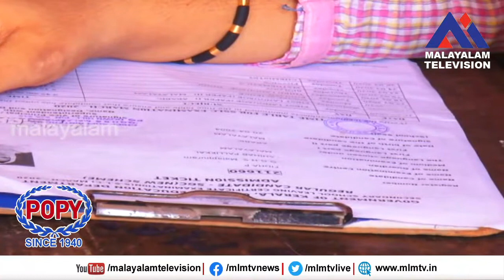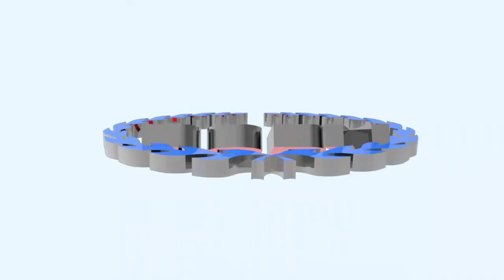ഇത്തവണയും A+ കൂടുതല്‍ മലപ്പുറത്ത്: SSLC പരീക്ഷയില്‍ ജില്ലയ്ക്ക് വീണ്ടും ചരിത്ര നേട്ടം